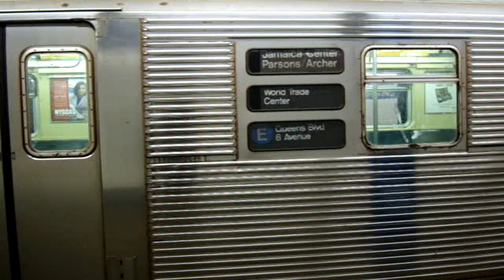MTA New York City Subway : Far Rockaway Bound R44 A & WTC Bound R32 E Trains @ Spring Street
Seen here are two trains, first, a train of R44s on the A Express to Far Rockaway and a train of R32s operating on the E to World Trade Center arriving and departing from Spring Street Station.